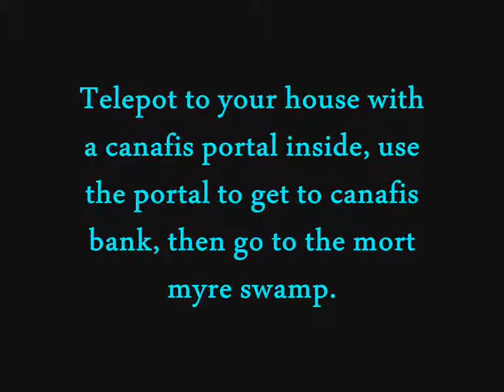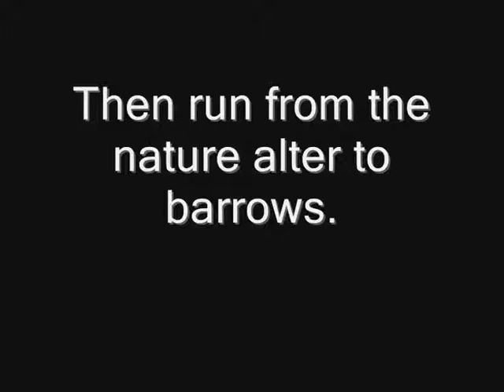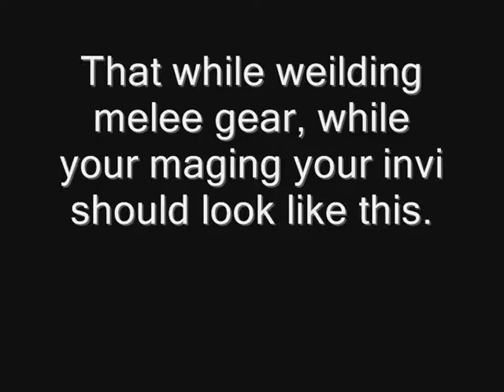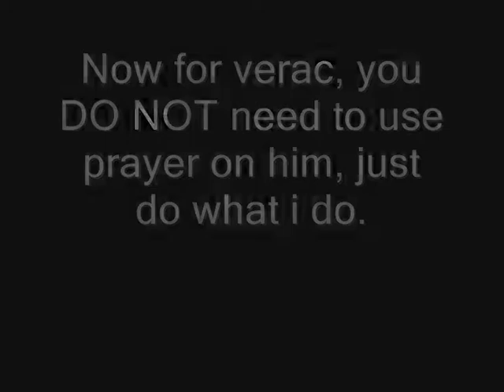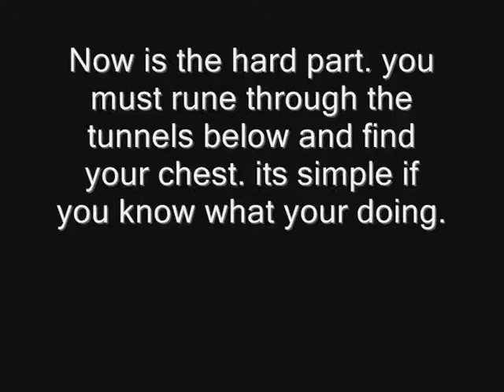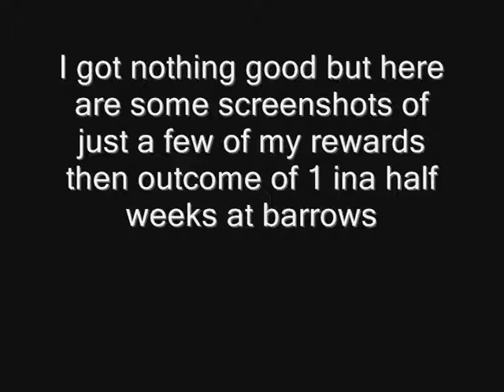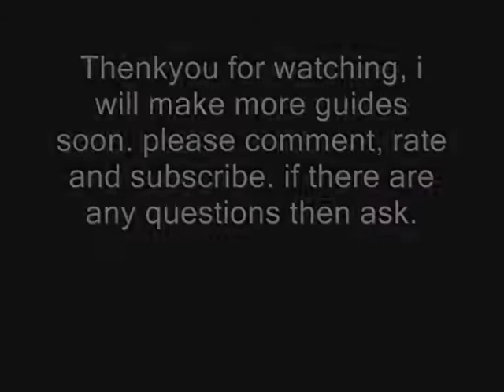runescape money guide-thepinis1-barrows guide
guide to barrows on runescape, made by thepinis1. please rate, comment and subscribe and i will be making more vids on how i make money and they are good videos, if you want to see the results just post a comment or subscribe and i can show you
soneg used:
basshunter-i am the bass creator
eyes set to kill-darling